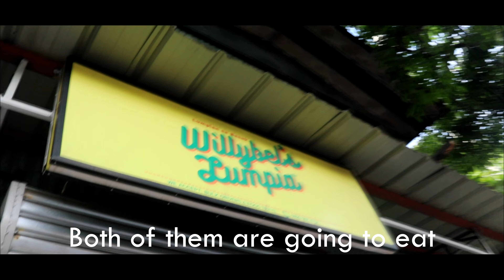Daily short vlog #5 featuring James and Alrich [4K]